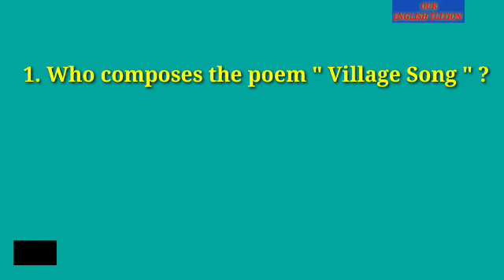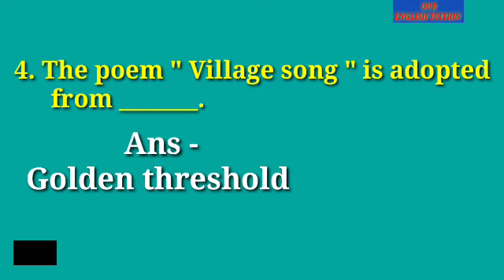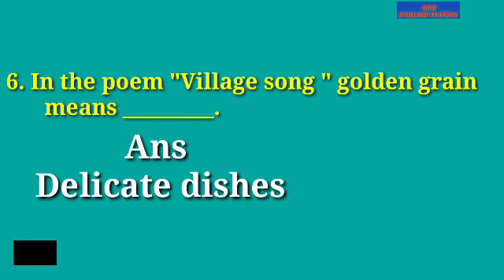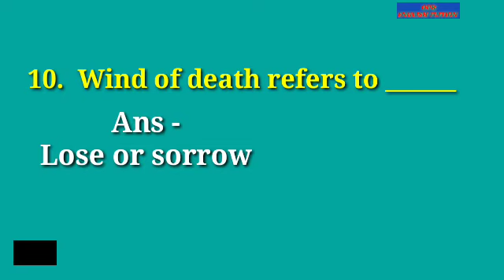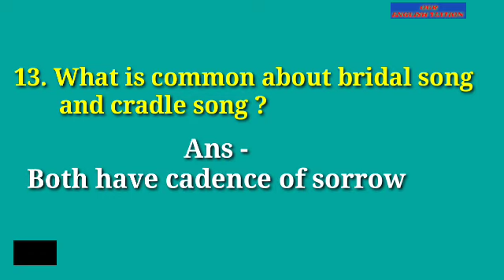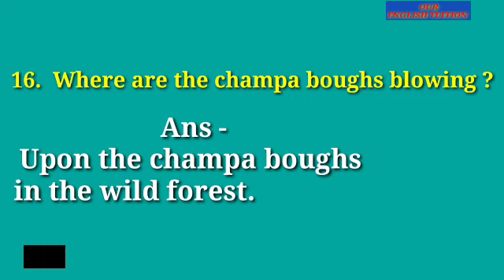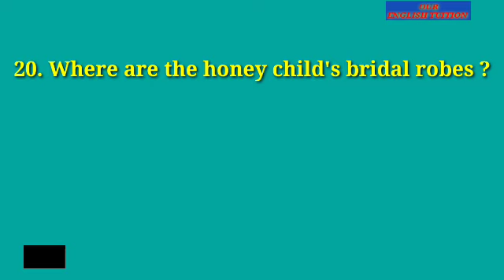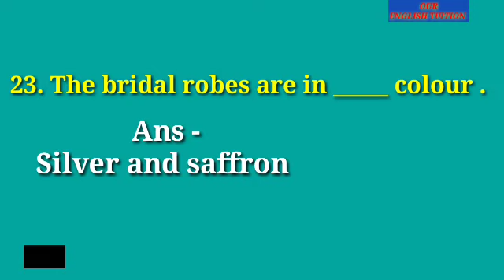|| VILLAGE SONG || SA - 2 probable questions | MCQ | Class - 10 | Objectives from Village song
Village song MCQ for SA - 2 exam are given for class 10 students .

Our English tuition